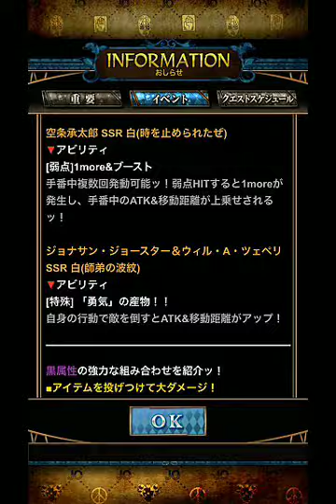【ジョジョSS】オススメアビリティユニットガシャ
オススメアビリティユニットガシャ
初回SR以上確定ガシャ
１回のみ引きました。